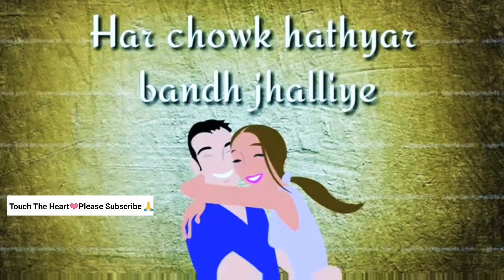New punjabi WhatsApp status ❤️Very Heart Touching Song ❤️New Latest Version 2018 ❤️WhatsApp Status ❤